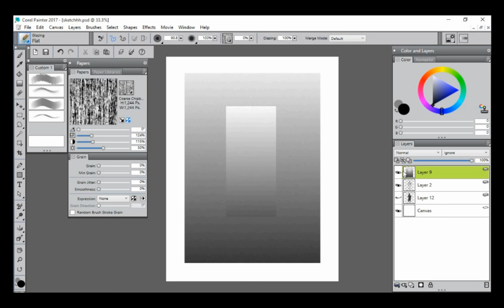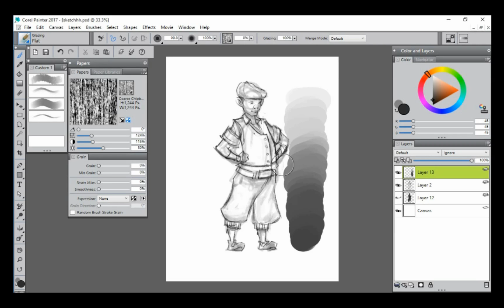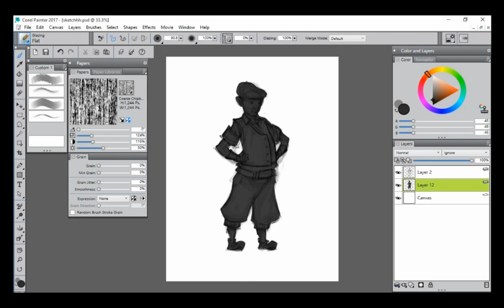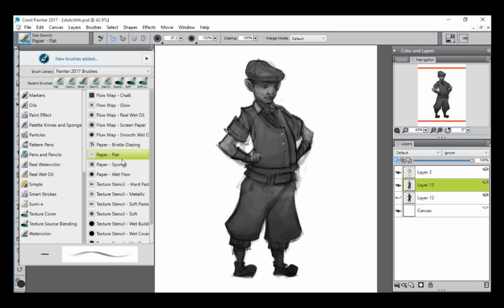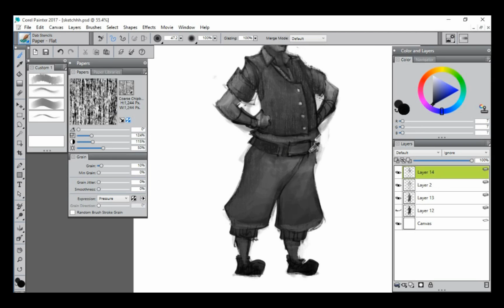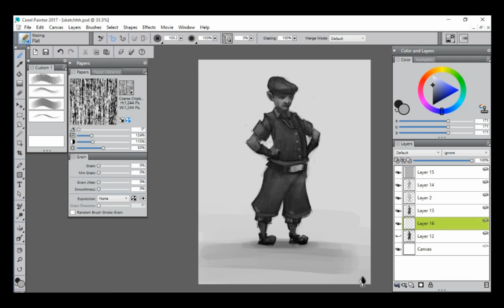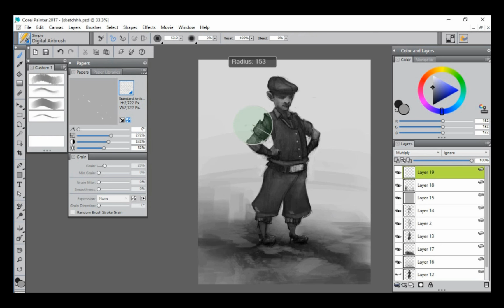Texture, Stencils and Glazing for Concept Artists featuring Justin Buus